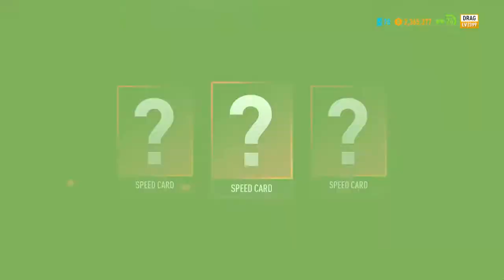Need for Speed Payback Walkthrough Part 49 Razor's Edge Drag NCG NO COPYRIGHT GAMEPLAY